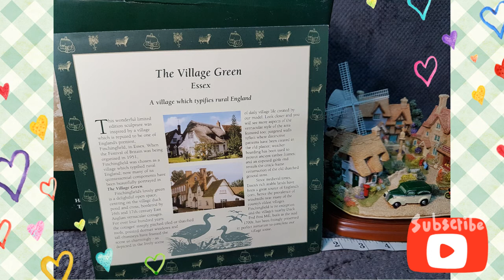Lilliput Lane THE VILLAGE GREEN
For more Lilliput Lane cottages, castles & more  items, kindly visit our

 Etsy Shop 👇🏽👇🏽👇🏽

To get discount, do indicate that you got directed from our YouTube channel.